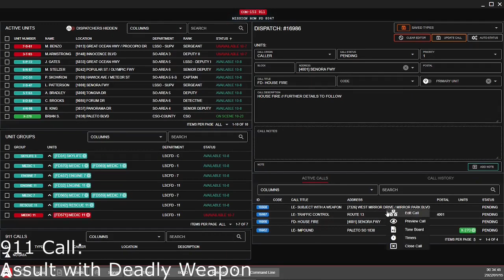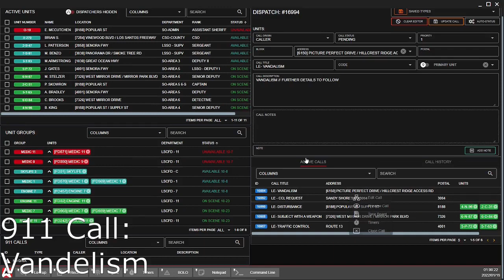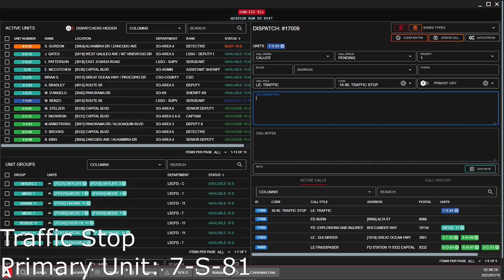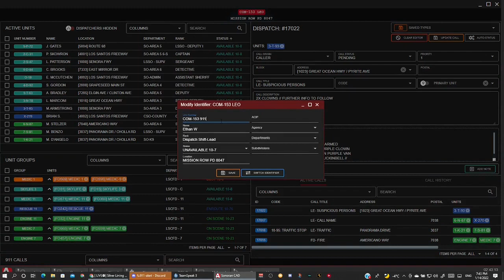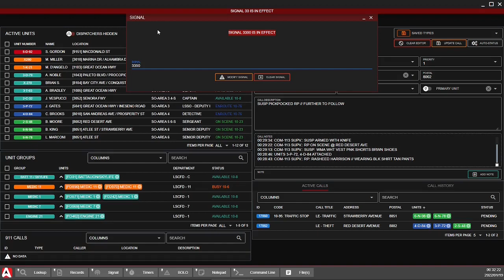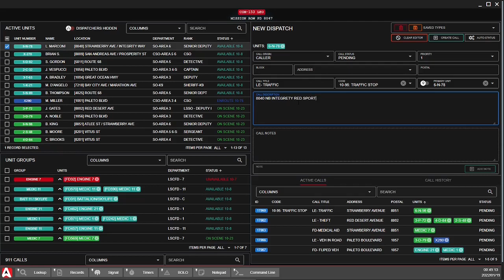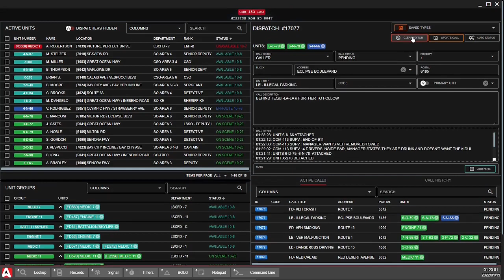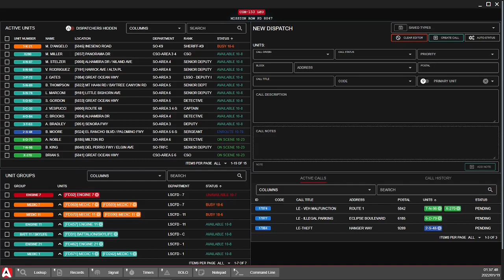Silver Lining RP Dispatch #6 | Stolen Semi Truck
Welcome to Silver Lining RP. A FiveM server, that utilizes both ESX and vMenu functions. Silver Lining RP is not just an LEO & CIV RP Community. We have a very active Fire Department and Dispatch Department who also add to the realism we strive for in the community

Features:
• Custom EUP
• Custom Cars (Civ and Emergency Services)
• Civilian Jobs

Requirements:
• Legal Copy of Grand Theft Auto Five (Unless you are in Dispatch)
• FIRE/EMS - 16+
• Dispatch - 16+
• Civilian - 16 +
• LEO - 18+ This role is only selected from current members when LEO's are needed, there is no guarantee that you will ever be selected to be LEO so be comfortable in the role you select

Operations Featured:
00:00 911
5:15 LEO